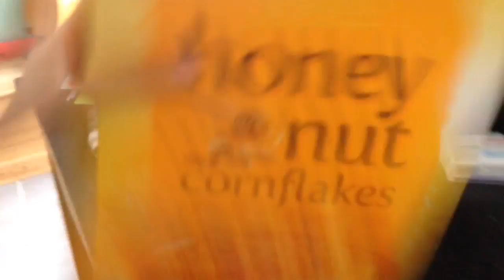We have moth problems